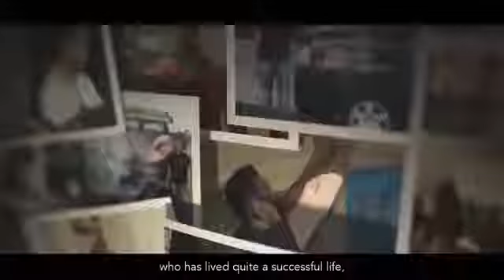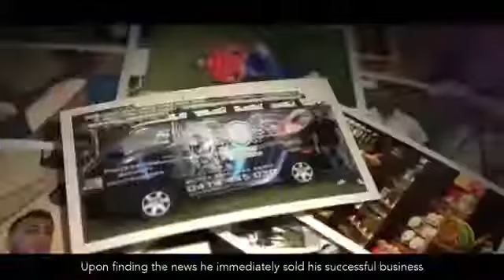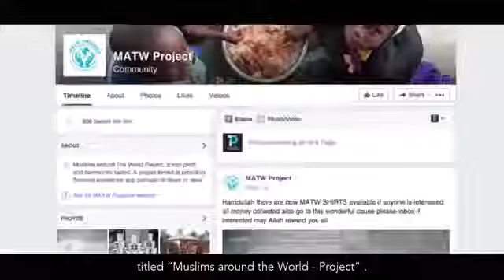Most inspiring video on Youtube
Salaam allikum viewers,

Please don't forget to keep our brother Ali banat in your prayers and duas. Don't forget to check out M.A.T.W PROJECT.
 I pray to Allah (swt) to keep us in the very best Of Position.